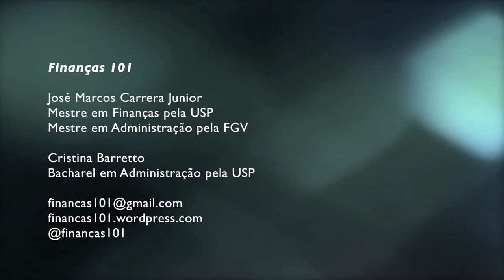Pré vs Pós Fixado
Bate papo sobre os efeitos da variação da taxa de juros em títulos de Renda Fixa Pré e Pós Fixado.

Gostou? Envie sugestões de temas e dúvidas para:
Finanças 101